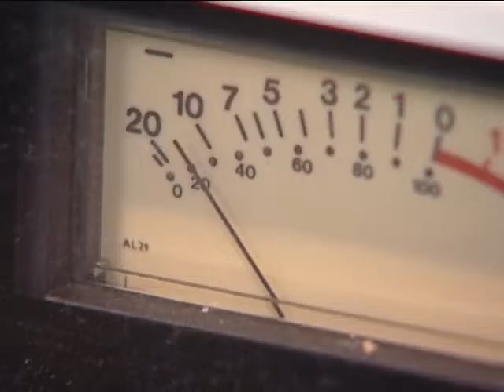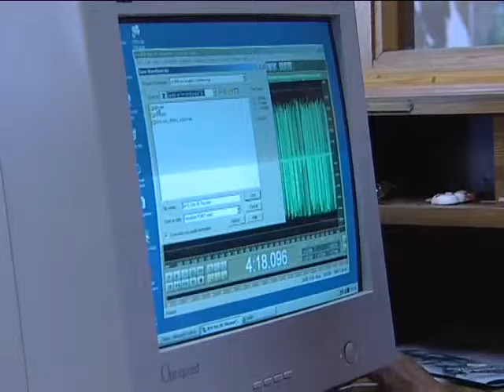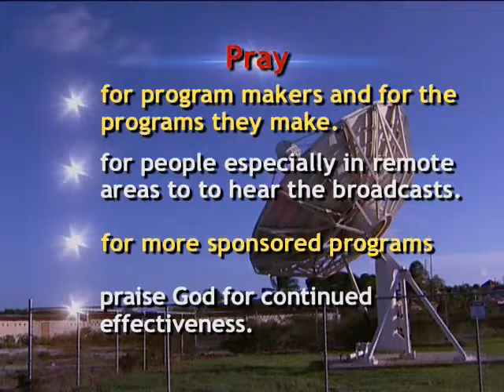vision5 - Trans World Radio (Dec 2008)